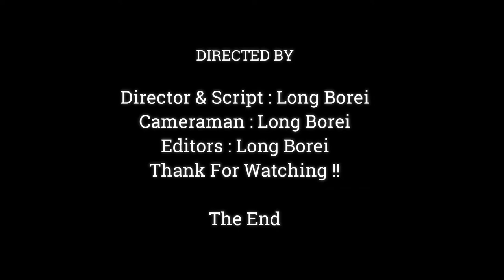Intelligent Baby Monkey See Much Adorable, Little Monkey Like To Play With Baby Monkey,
Dear all Value Visitor, This Videos We Want To Show You About ,Intelligent Baby Monkey See Much Adorable, Little Monkey Like To Play With Baby Monkey,